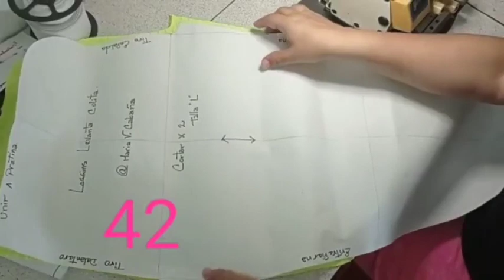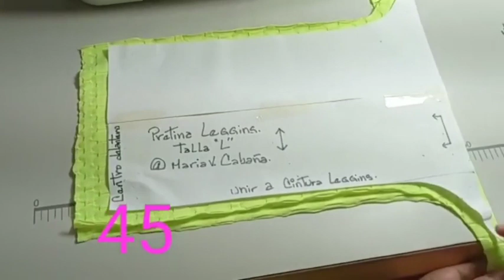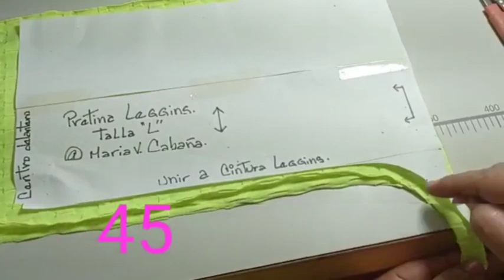TOP Y LEGGINS LEVANTA COLITA.